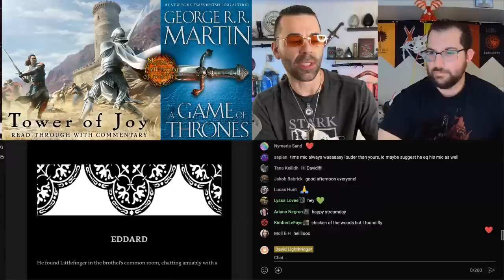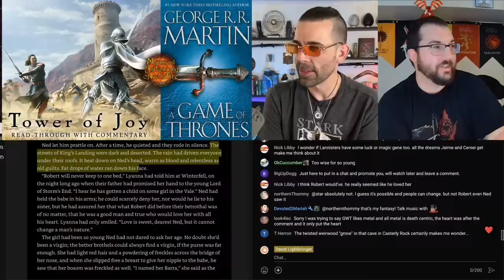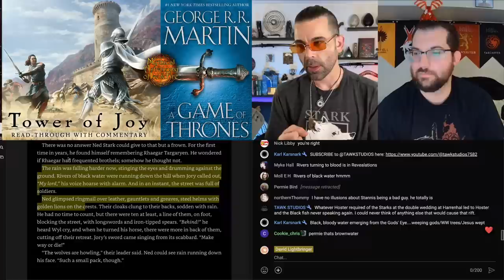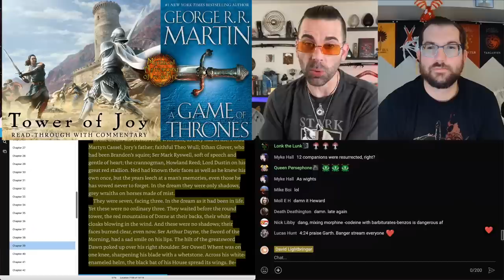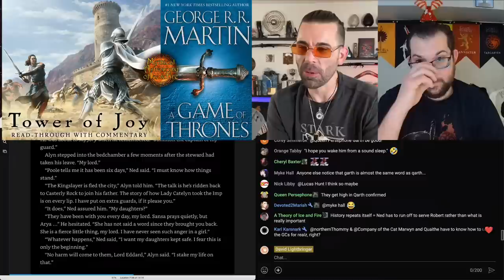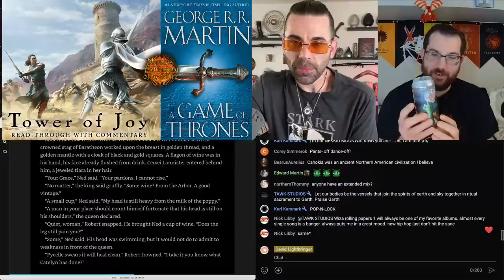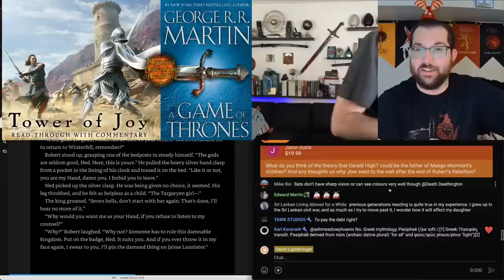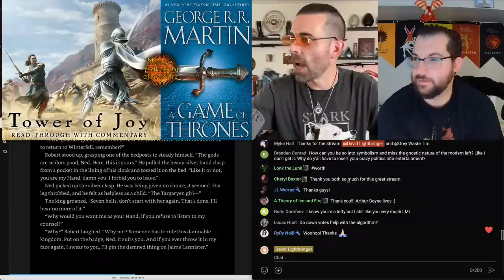Ned at the Tower of Joy - Eddard 9 & 10 chapter read-along - A Song of Ice and Fire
featuring @GreyWasteTim ! AGoT Eddard 10 is the Tower of Joy chapter, but the previous chapter where Jaime and his men ambush Ned and Jory in the streets of Kings Landing leads into and echoes the ToJ fight, so we’ll read both back-to-back!

Title image uses "Tower of Joy Fight" by Joshua Cairos